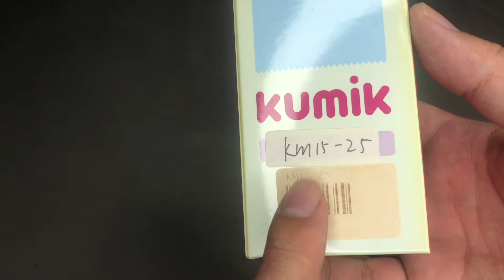Kumik head Soldier head sculpture KM15-25 female action figure head开箱1/6绝版的兵人模型KUMIK女星头雕 KM15 25 他是谁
Kumik head Soldier head sculpture KM15-25 female action figurehead
开箱1/6绝版的兵人模型KUMIK女明星头雕 KM15-25 她是谁？
KNL Hobby小金